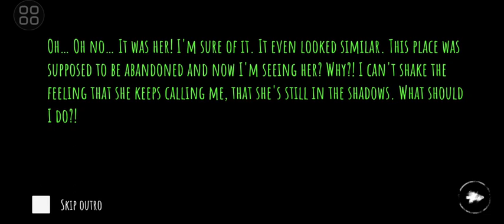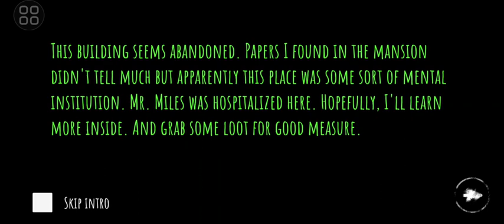Eyes | Gameplay walkthrough part 1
eyes gameplay Part 1